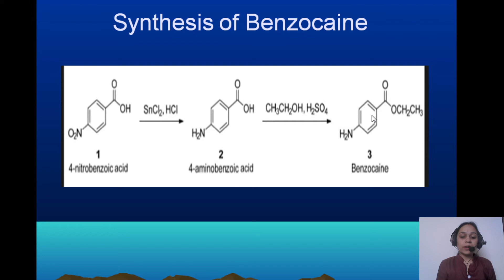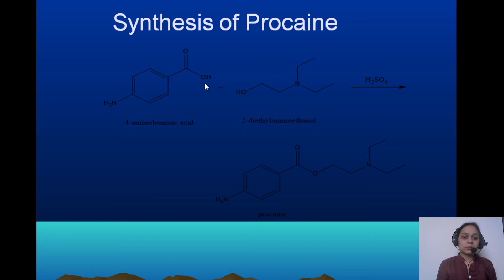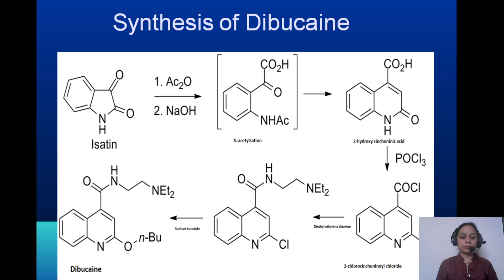Local Anaesthetics Part-III